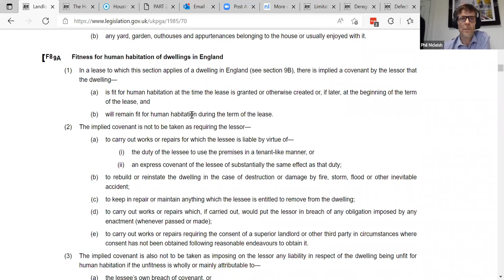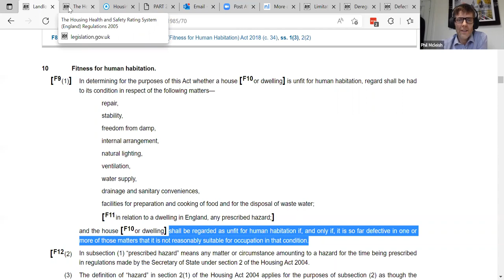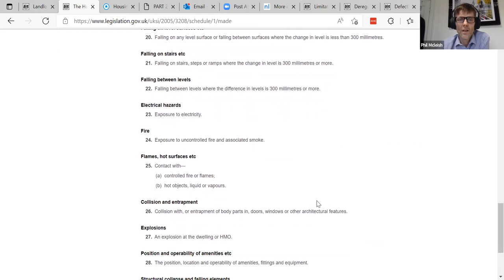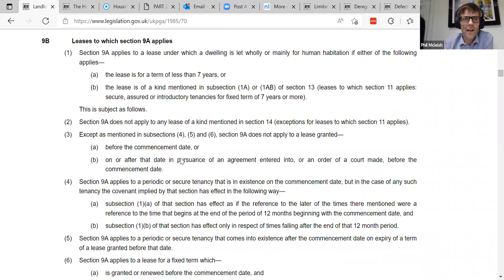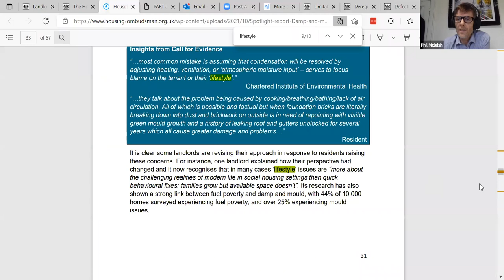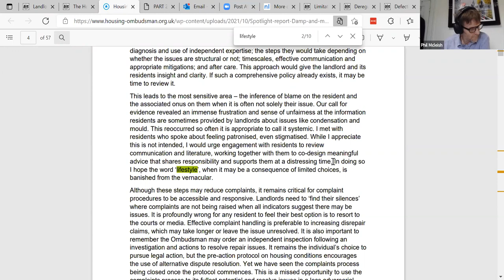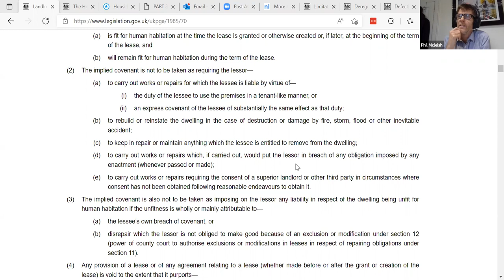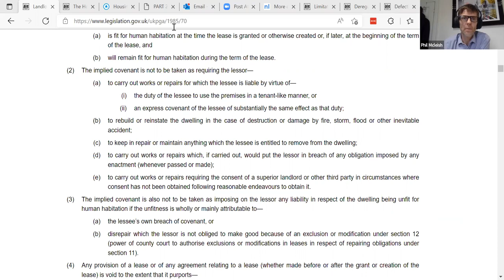Housing Conditions cases in the Civil and Criminal Court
Housing Conditions cases in the Civil and Criminal Court: Michael Marsh-Hyde, Phil McLeish and Yinka Adedeji